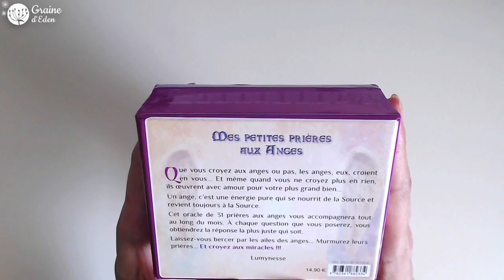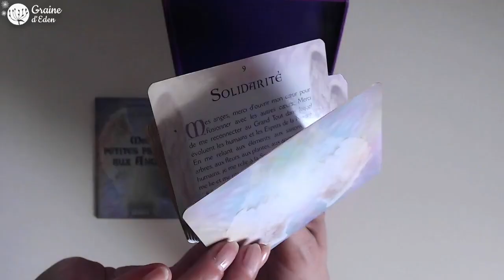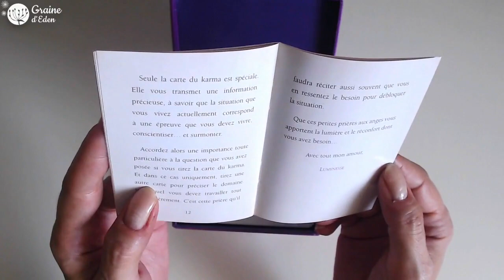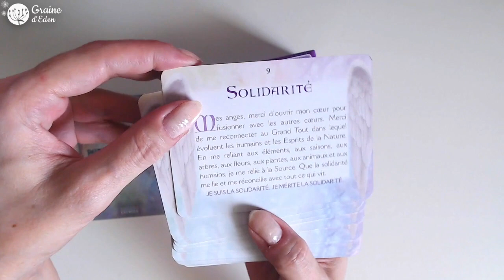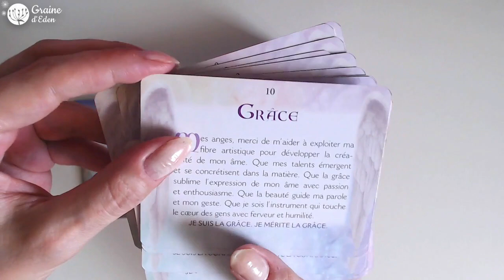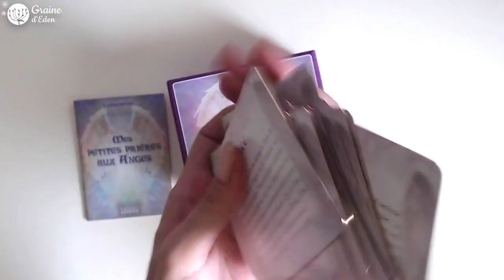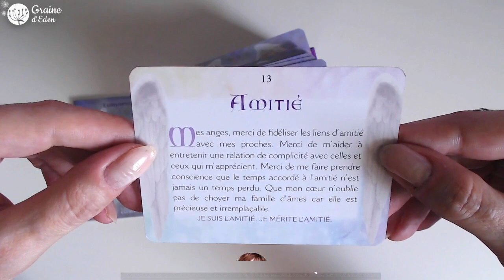Oracle Mes Petites Prières aux Anges de Lumynesse [ Review Video ]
REVIEW des Cartes Mes Petites Prières aux Anges de Lumynesse ⎮
Le voir sur Amazon
Belle journée à tous ! Eve